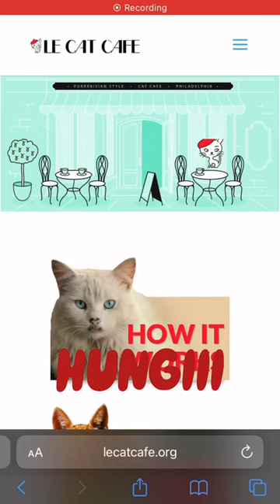What I do when I’m not taking care of plants 🌱🐱 the highlight of my week